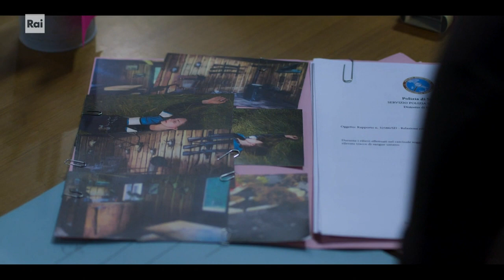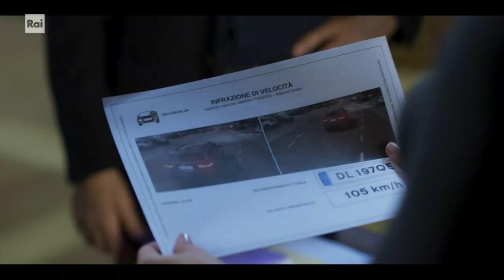Vincenzo va da una psicoterapeuta pt3